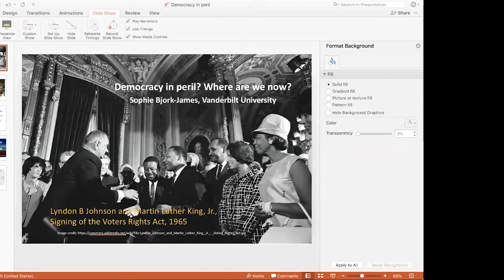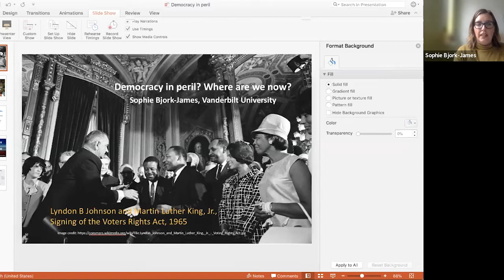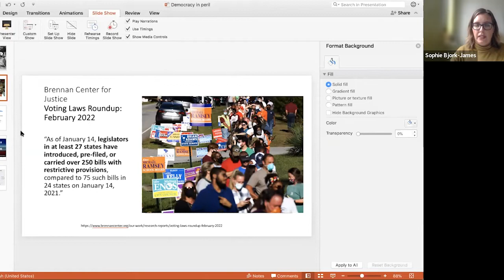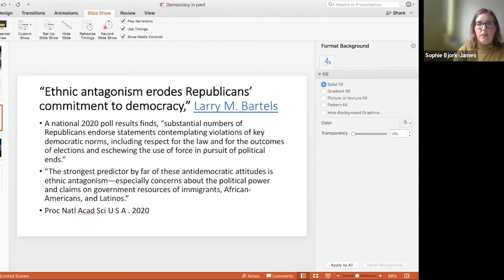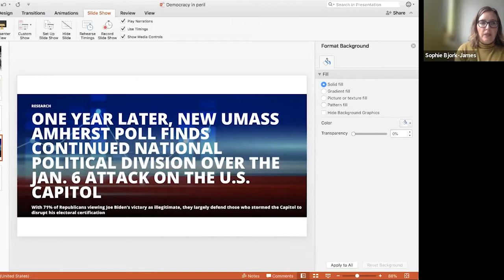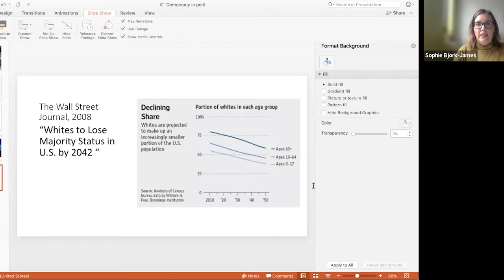Voter Rights & Voter Suppression | Racial Justice Teachouts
This Racial Justice Teachout, an academic, a community activist, an elected official came together to discuss the impact of white supremacy on voting, gerrymandering, and its effects on minority communities.

Panelists included Sophie Bjork-James Vanderbilt Assistant Professor of Anthropology, Charlane Oliver Co-Founder and Co-Executive Director of The Equity Alliance, Jeff Yarbro State Senator (D-Nashville), and moderated by Claire Sisco King Vanderbilt Director of Undergraduate Studies and Associate Professor of Communication Studies.